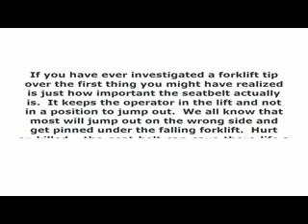Forklift Tip Over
If you have ever investigated a forklift tip over the first thing you might have realized is just how important the seatbelt actually is.  It keeps the operator in the lift and not in a position to jump out.  We all know that most will jump out on the wrong side and get pinned under the falling forklift.  Hurt or killed -- the seat belt can save there life and keep them in the cage.